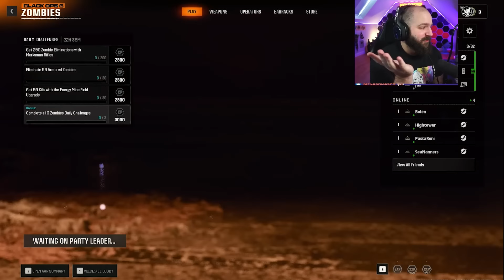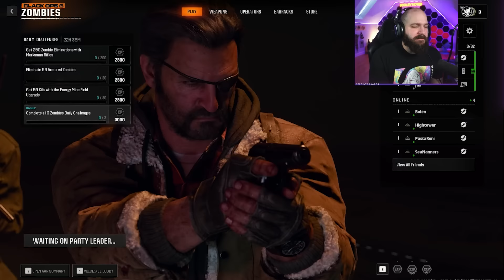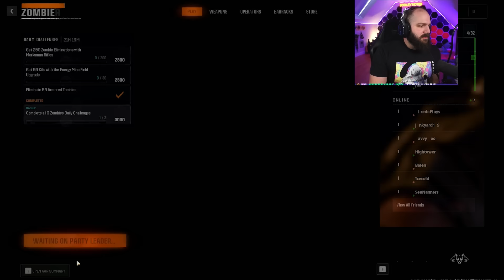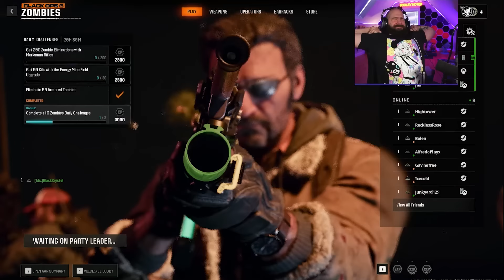JACK AND JEREMY VS ZOMBIES! | Black Ops 6 Zombies